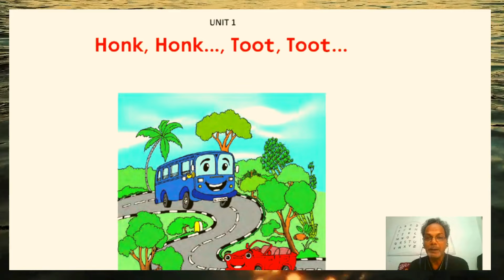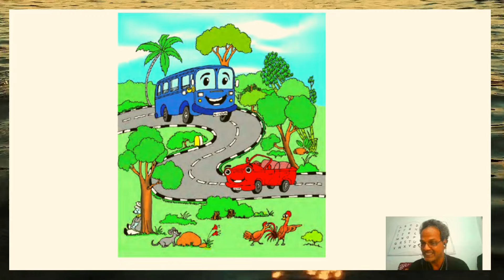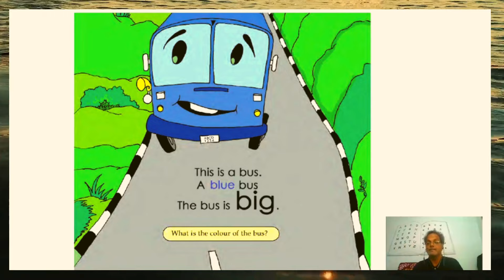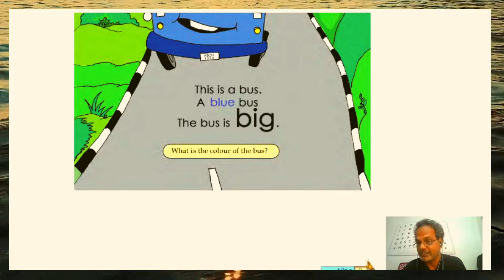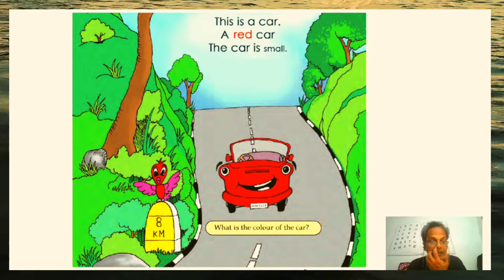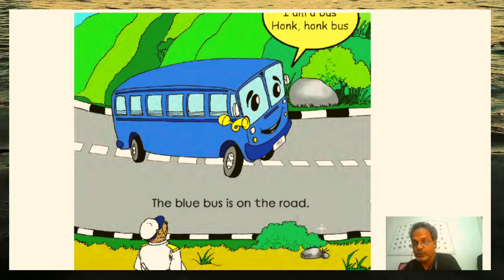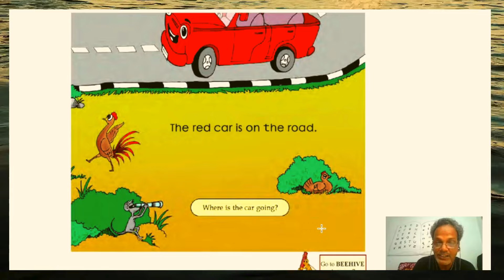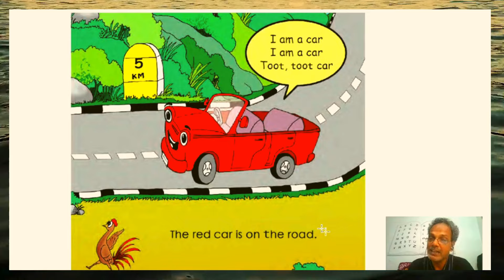ഒന്നാം ക്ലാസ്സിലെ ഇംഗ്ലീഷ് ടെക്സ്റ്റ് പഠിക്കാം/1st standard English Reader/Parents Helper/part 1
Asok Kumar M P 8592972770